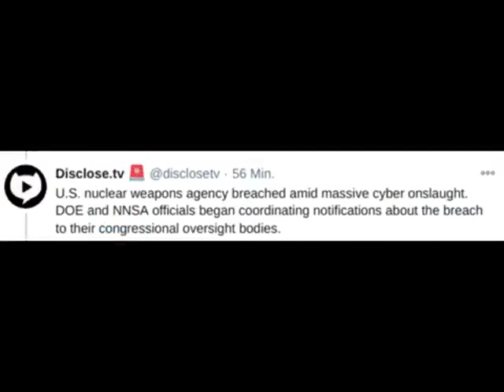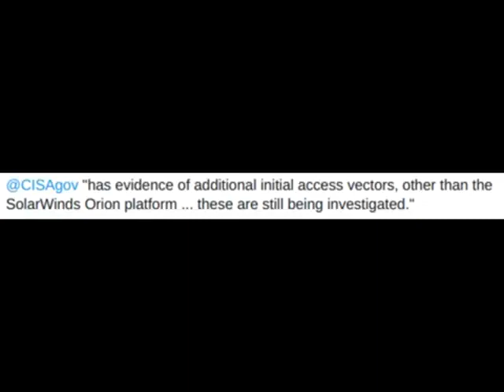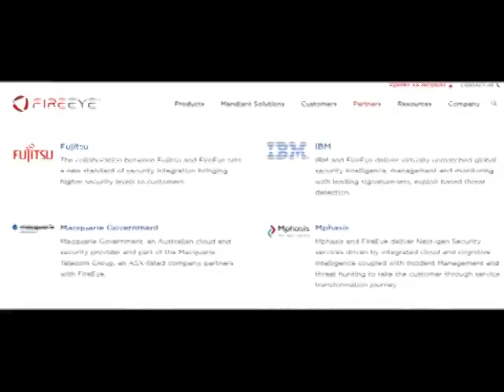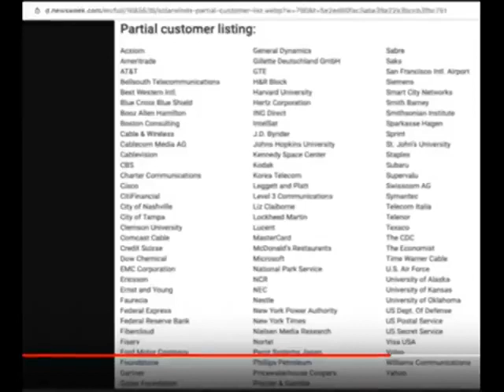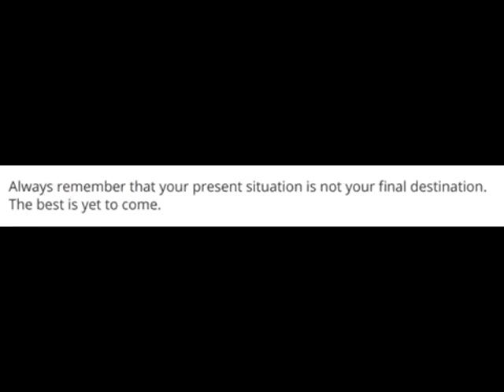143 • Die Cyberpandemie beginnt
"Video vom Dezember 2020"